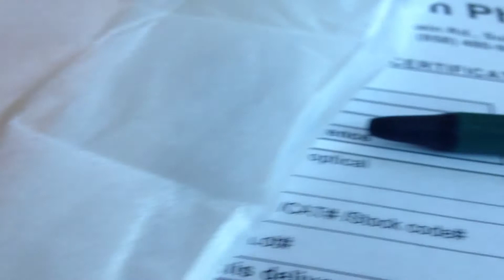ZnSe beamsplitter for fusion research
ZnSe , 2" Diameter, ~3mm thickness, wedge less than 3 arc min, flatness better than 1/10 wave at 3.39 microns
Surface 1 coating
-45 Deg. AOI, AR coating at 3.392 and 10.591 microns, (P-polarization)
Surface 2 coating
-45 Deg. AOI,  50%+/- 15% Reflectance at 3.392 (P-polarization) and 10.59 microns (P-polarization)

Igniting and sustaining the fusion of light
nuclei requires an astonishingly high temperature,
on the scale of 100 million kelvin.
No material can tolerate such an environment,
and for some 60 years scientists have
been studying plasmas bound within a cage of magnets
to insulate the walls of a reaction vessel from
the intense heat inside it. Equally important, the
confinement helps avoid cooling the bulk plasma to
the point of quenching the reaction.
In a tokamak—an acronym derived from
the Russian toroidal’naya kamera s magnitnymi
katushkami, meaning toroidal chamber with magnetic
coils—the charged particles circulate within a
helical magnetic field that winds around and delimits
a bagel-shaped confinement region. The helical
field arises from two components: a toroidal field
whose lines extend the long way around the torus
and are produced by a set of ring-shaped electromagnets,
and a poloidal field whose lines form circles
orthogonal to the toroidal field and are produced
by the current of electrons and ions in the
plasma. That current can be, for example, induced
by a large central solenoid, effectively making the
plasma the secondary winding of a transformer.
(For a detailed primer on magnetic confinement in
a tokamak, see the article by Don Batchelor, PHYSICS
TODAY, February 2005, page 35, and the news story
from June 2009, page 18.)

Featured customer:
2014 Landau-Spitzer Award Recipient

VanZeeland
Michael Van Zeeland
General Atomics
Citation:

"For greater understanding of energetic particle transport in tokamaks through collaborative research."
Background:
Dr. Michael Van Zeeland received his B.S. in engineering physics from the University of Arizona in 1997. He earned his Ph.D. at the University of California - Los Angeles in 2003 working with Professor Walter Gekelman on the Large Plasma Device (LAPD). His thesis focused on the radiation of Alfvén waves from a dense, rapidly expanding, laser produced plasma embedded in an ambient background plasma. In 2003 he joined the DIII-D tokamak group at General Atomics first as a postdoctoral researcher, then as a staff scientist in 2006. At DIII-D, Dr. Van Zeeland's work focuses on fast ion physics, Alfvén eigenmodes, and fusion plasma diagnostic development. Dr. Van Zeeland received the 2008 IUPAP Young Scientist Prize in Plasma Physics, UCLA Chancellor’s fellowship, and has been the recipient of both the graduate and post-doctoral DOE Fusion Science fellowship.

Subject Category: LASERS AND MASERS
Document Type: Journal Article
Publication Information: IEEE Journal of Quantum Electronics; QE-15; June 197
Publisher Information: United States
Contract/Grant/Task Num: NAS7-100
Organization Source: Jet Propulsion Lab., California Inst. of Tech.; Pasadena, CA, United States
Description: 3p; In English
Distribution Limits: Unclassified; Publicly available; Unlimited
Rights: Copyright
NASA Terms: FIBER OPTICS; HELIUM-NEON LASERS; INFRARED LASERS; LIGHT TRANSMISSION; SIGNAL MEASUREMENT; TRANSMISSION LOSS; CRYSTAL OPTICS; ETHYLENE; FUSION (MELTING); OPTICAL FILTERS; QUARTZ CRYSTALS
Imprint And Other Notes: IEEE Journal of Quantum Electronics, vol. QE-15, June 1979, p. 408-410. Research supported by the U.S. Coast Guard, U.S. Department of Energy, and American Gas Association;
Miscellaneous Notes: p. 408-410. Research supported by the U.S. Coast Guard, U.S. Department of Energy, and American Gas Association
Availability Source: Other Sources